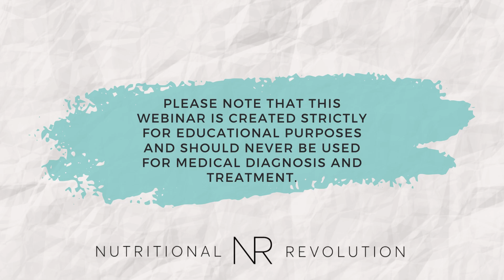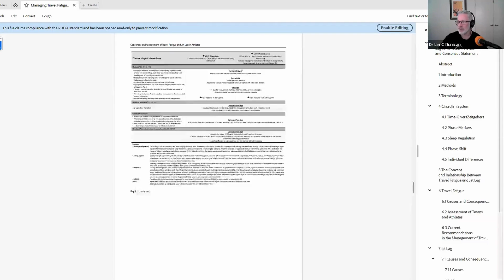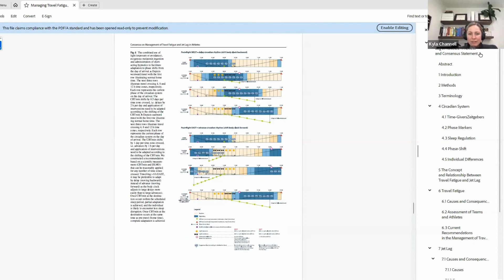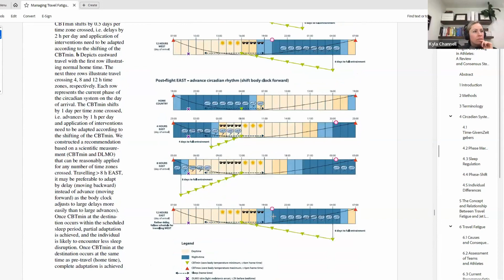Episode 99 with Sleep & Performance Expert Dr. Ian C. Dunican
In this week’s episode we talk to sleep and performance expert Dr. Ian Dunican about:

- What affects our sleep
- How much sleep should we really get?
- The difference between REM and other sleep – and why we need both
- How to manage sleep & the tools to improve it
- Supplements for sleep

Dr. Ian C Dunican holds a PhD in Sleep and Performance from the University of Western Australia, where he’s also an adjunct senior research fellow. He’s worked with elite sporting organizations and athletes to optimize sleep, recovery, and performance, and researches in the areas of sports science, sleep science, jet lag and travel, chronobiology, health and safety, shiftwork, nutrition and performance. He is also an an adjunct associate professor at Edith Cowan University. During the course of his career, Ian has worked with elite and highly trained athletes at the Australian Institute of Sport (AIS), West Australian Institute of Sport (WAIS), as well as professional teams across many disciplines.

He regularly speaks on those topics and has co-authored technical reports and written several scientific articles. He’s a regular reviewer for scientific peer-reviewed journals.

Ian served for the Irish Military for 5 years and has completed over 20 ultramarathons, including the Ultra-Trail Australia (x7) and Leadville 100 (x2). He’s also involved in ultra-ocean swimming and has a black belt in Brazilian Jiu-Jitsu.

CONNECT WITH DR. IAN DUNICAN

STUDIES AND PRODUCTS MENTIONED

MORE FROM NUTRITIONAL REVOLUTION

- If you would like to work with our practitioners,

- Join Nutritional Revolution’s The Feed Club to get $20 off right away with an additional $20 Feed credit drop every 90 days.